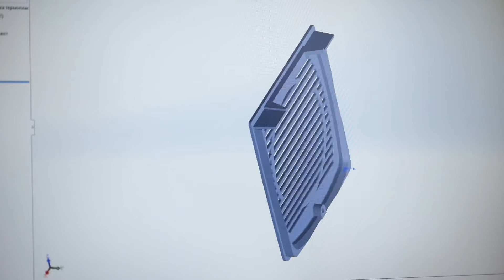Shemax - bactericidal air recirculator for beauty salons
На производстве SheMax производим бактерицидные рециркуляторы воздуха. Сергей Шклест, основатель производства SheMax  лично разрабатывает дизайн, проектирует. По чертежам из металла  вырезаем на нашем лазере заготовку для корпусов, затем гнем на листогибе делая идеально ровные корпуса. На 3D принтере печатаем креплени, ну остальное за проверенными поставщиками, и высококачественная сборка. SheMax - производит крутые рециркуляторы, это факт!

Рециркуляторы очень востребованы и актуальны в период простудных заболеваний, осень-весна, рециркулятор идеально обеззараживает воздух. Применяется рециркулятор SheMax  в салонах красоты, домах, учебных заведениях, гостиницах. Везде, где есть скопления людей.

Разработан по современной технологии
Max Time PRO.

Особенность рециркулятора SheMax:

1.безозоновая ультрафиолетовая лампа
2.18000 часов непрерывной работы
3.не выделяет запах
4.можно находиться в помещении при включенном рециркуляторе, он безопасен
5. Современный дизайн. Смотрится как дорогой аксессуар, очень красивый.

Ультра фиолетовая лампа находиться в закрытом металлическом корпусе, в котором с одной стороны стоит мотор. При вращении мотора под углом 90* , воздух засасывает в рециркулятор, скользит под давлением вдоль лампы, обезвреживает воздух под воздействием ультрафиолетовых лучей и выходит уже очищенный с другой стороны где стоит решетка. Мотор 15 вт, рассчитан прогнать через себя 100 кубических метра воздуха в 1 час. Поэтому легко посчитать за сколько рециркулятор обезвредит воздух в вашем помещении.

Чтобы посчитать сколько у вас кубических метров, нужно общую площадь комнаты умножить на высоту потолка ( например 30 квадратных метра комната,  умножить на 2,5 метра высоту потолка = 75 кубических метров ваша комната) -Ультрафиолетовая лампа на 15 вт рассчитана на помещение  до 90 куб/м., это примерно до 30 кв.м.
-Ультрафиолетовая лампа на 25 вт рассчитана на помещение  до 180 куб/м., это примерно до 70 кв.м

Рекомендуем ежедневно обеззараживать помещение рециркулятором ™ SheMax
✔️Гарантия 1 год
✔️Срок службы лампы 18000 часов
✔️Корпус из металла
✔️Источник УФ-С излучения: безозоновая бактерицидная лампа
✔️Доступно два вида, площадью до 30 кв/м и до 70

кв/м